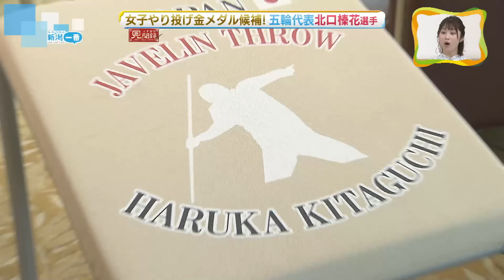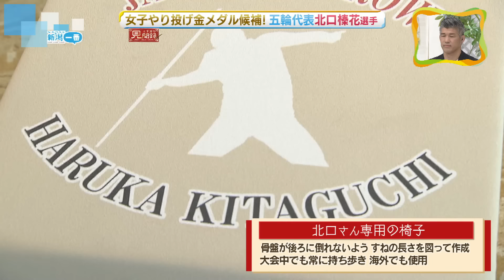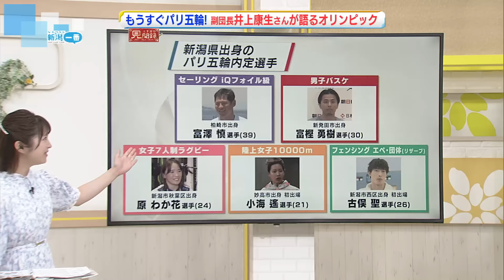【期待】女子やり投げ北口榛花選手 新潟でパリ五輪への抱負を語る《新潟》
2024年7月9日放送

パリ五輪で金メダルの期待がかかる女子やり投げの北口榛花選手。親交ある皆川賢太郎さんと新潟市で特別対談が実現、五輪への抱負を語りました。